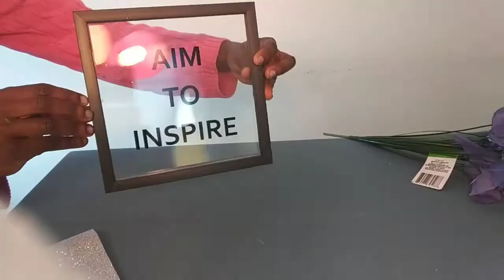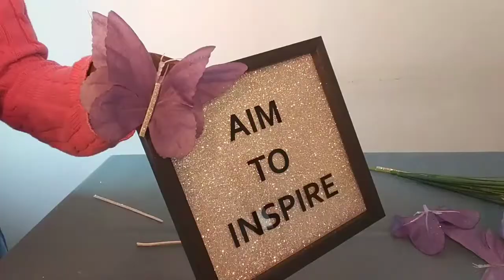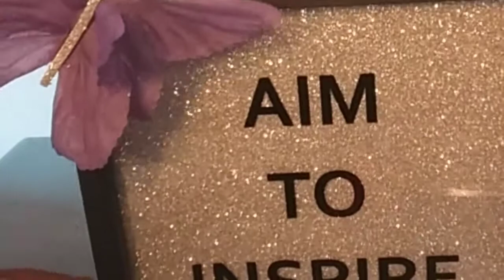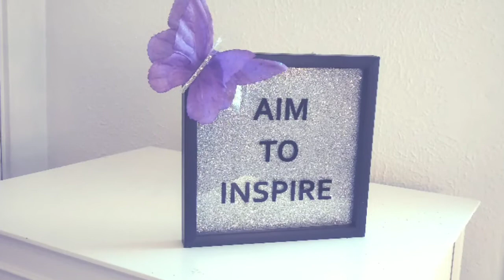DIY DOLLAR TREE WALL/DESK TOP DECOR. CHEAP AND EASY BLING OUT HOME DECOR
The sign and flowers came for dollar tree. The silver glitter foam paper came from WAL-MART. Thanks for stopping by my channel.xoxoxoxo